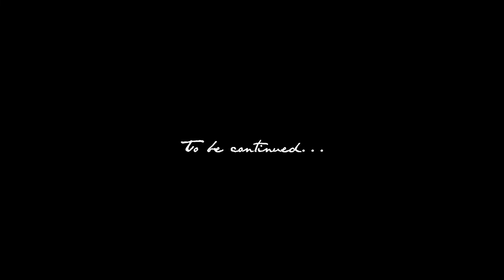Cesare DiCenzo - WildRP - Season 1, Ep. 33 - 07/29/22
I roleplay Cesare DiCenzo, head of the DiCenzo Crime Family on the WildRP server for RDR2! Catch me streaming on Twitch daily!

TIMESTAMPS
0:00 - Starting Screen
3:10 - Stream Intro
6:52 - Getting into RP
1:15:58 - Meeting about Dahlia and SC
1:29:35 - Roleplay
1:54:40 - Meeting with Dahlia
2:42:34 - Family meeting about protection for Dahlia
3:01:22 - Meeting with Scarpo about SC
3:08:14 - Meeting with the Fantoni's about SC
3:17:43 - Roleplay
3:34:48 - Meeting with Claire McCabe about Pale Panthers
3:46:54 - Roleplay
4:07:05 - Meeting with Kora and Benjamin
4:32:39 - Roleplay
4:49:05 - Meeting with Adaleigh about Speedy
4:55:03 - Roleplay
5:37:25 - Meeting with SC Outlaws
6:06:29 - Roleplay
7:03:40 - Meeting with Dahlia
7:09:00 - Family meeting about protection for Dahlia
7:36:30 - Cesare informs Dahlia of their decision
8:11:17 - Roleplay
8:26:15 - Meeting with Dom
8:44:08 - Stream Outro